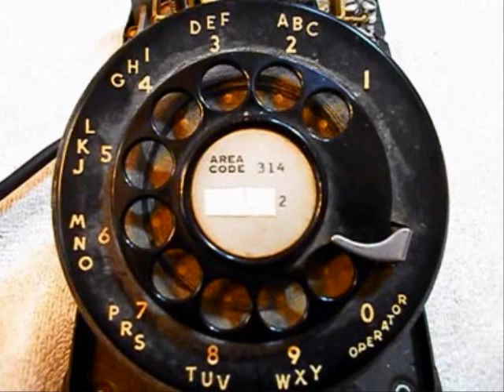Western Electric 500 Rotary Dial Telephone Repair